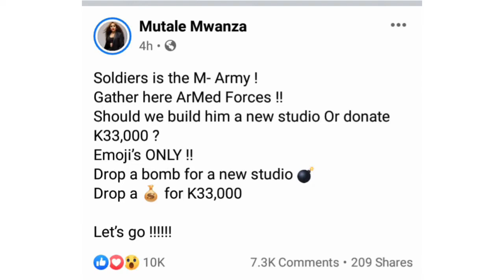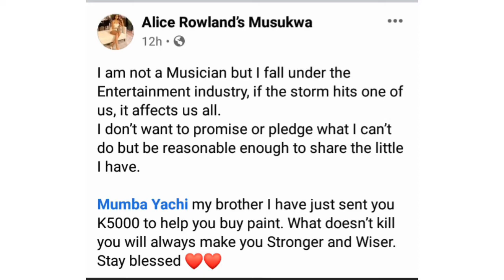Mutale Mwanza, Slap Dee, Macky 2 & Alice Rowland's Musukwa donate to Mumba Yachi